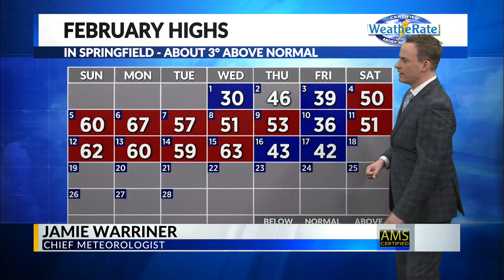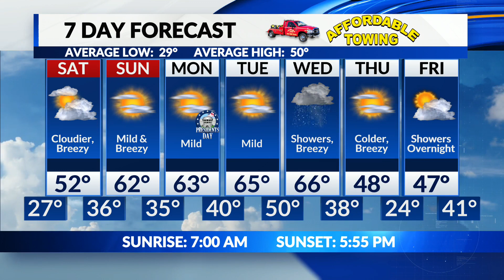Jamie's Friday Overnight Forecast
Weekend warmup will continue into next week.